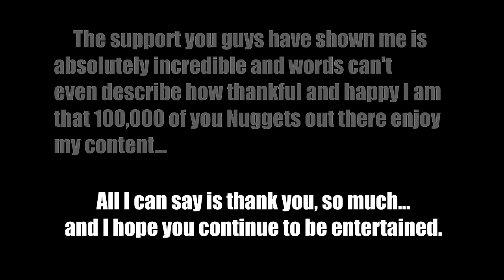GIVING THE ENEMY ARMOR (PART 2) - Rainbow Six Siege (Velvet Shell)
You're an attacker and you see a full Rook armor bag on the ground, what do you do...?
I'm back giving the enemy my armor, except this time. no more Mr. Nice Nugget!

100,000 NUGGETS!!! Thank you for the support!

Yaja: Channel coming soon!
Enjoying the Rainbow Six Siege content?   ༼ つ ◕_◕ ༽つ

┬┴┬┴┤ ͜ʖ ͡°) ├┬┴┬┴